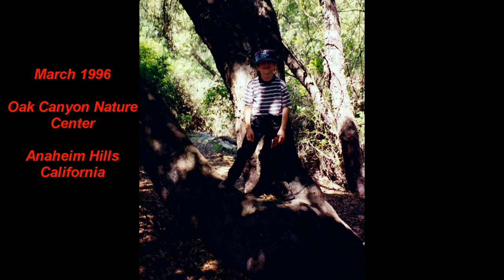01 - 1996 Ep. 1 January - May Photo Show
Bruce and Karen Baker Family Photo Show

Songs: A Brighter Day and Paper Wings